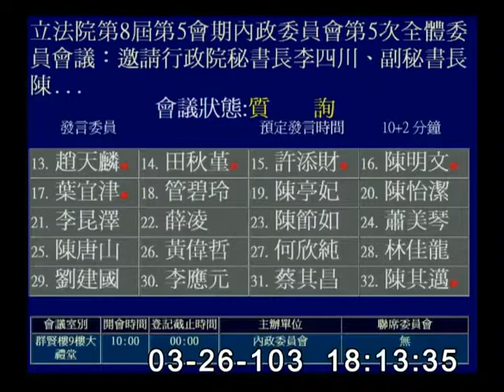2014-03-26 第8屆第5會期內政委員會第5次全體委員會議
會議簡介: 立法院第8屆第5會期內政委員會第5次全體委員會議：邀請行政院秘書長李四川、副秘書長陳慶財、副秘書長蕭家淇、內政部部長陳威仁、警政署署長王卓鈞、各保安警察總隊總隊長、刑事警察局局長林德華、臺北市政府警察局局長黃昇勇、臺北市政府警察局中正第一分局分局長方仰寧、國家安全局、法務部等就「3月18日至今反服貿學運活動之立法院警力維安勤務檢討」及「3月24日清晨警方於行政院強勢驅離學生導致流血衝突事件」進行專題報告並備質詢。

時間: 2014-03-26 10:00